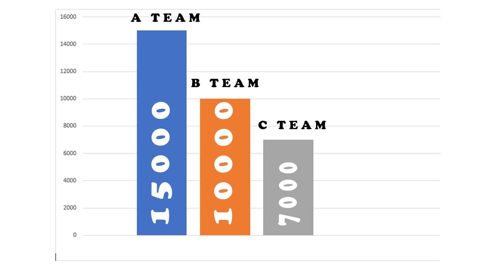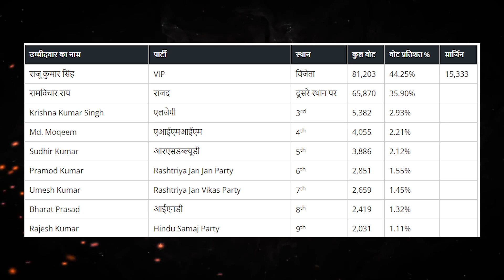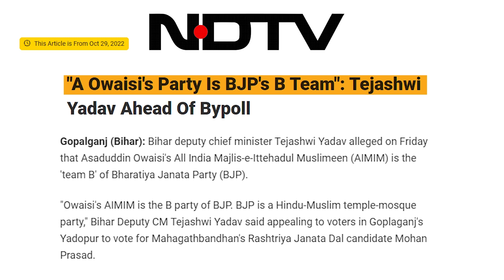Exposing The Reality Of Asaduddin Owaisi's| MIM BJP'S B Team?| MIM पार्टी बीजेपी की बी टीम है?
In This Video  Exposing The Reality Of Asaduddin Owaisi's.
we will discuss about allegation of Asaduddin Owaisi is a BJP's B team
All the information shown in this video was taken from articles which you can see by searching on Google.